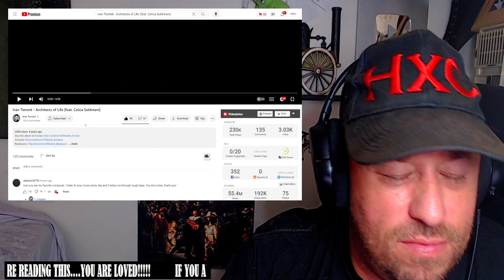Ivan Torrent - Architects of Life (feat. Celica Soldream) REACTION!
Use this address:
Highly Combustible

AlphaTyler @AlphaTylerContent
We Streem @SubparProfessional
Simple @itrSIMPLE

Show @IvanTorrent some love!
Show @celica.soldream some love!